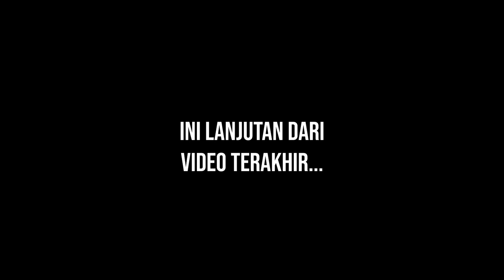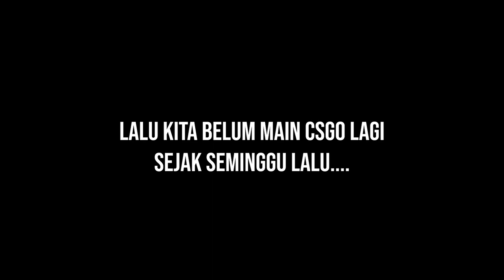Sepertinya Gw Ketemu Ricardo Milos - Counter Strike: Global Offensive Indonesia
entahlah, gw sama temen gw juga bingung buat yang satu ini

donasi? :)

Happy Gaming :)